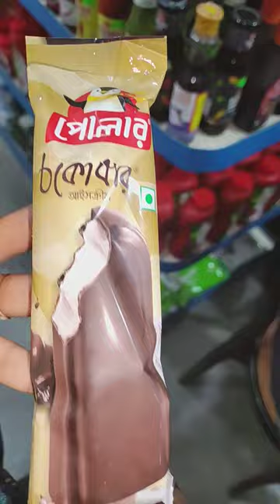পোলার কার্নিভাল বাটারস্কচ আইস্ক্রিম